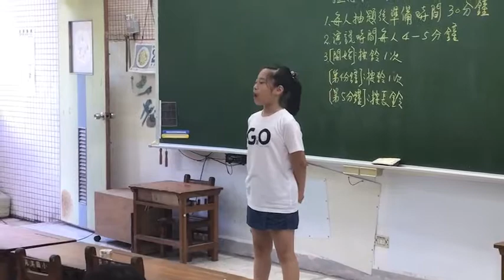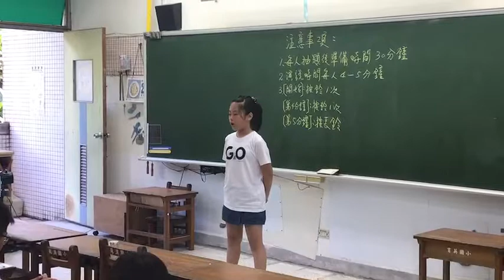蘇澳鎮語文競賽